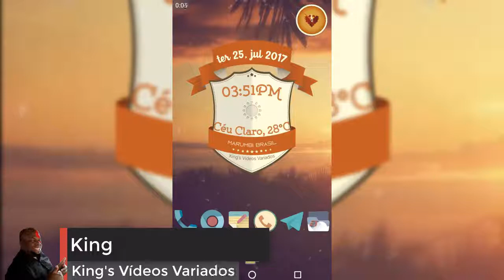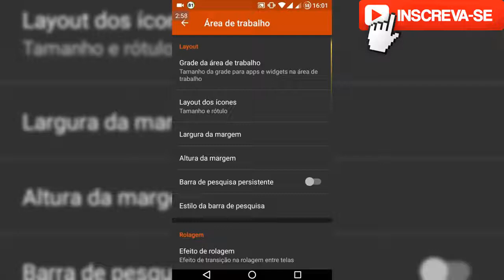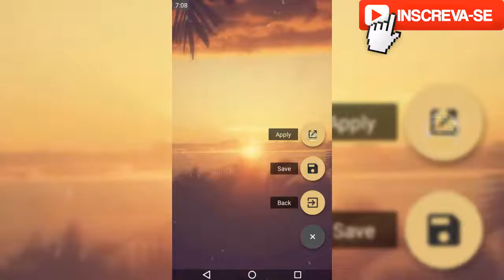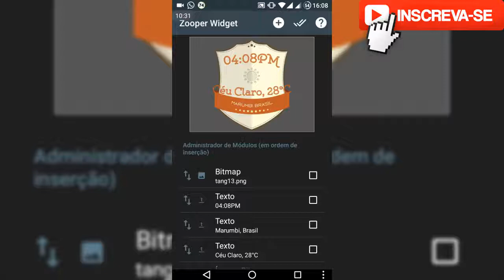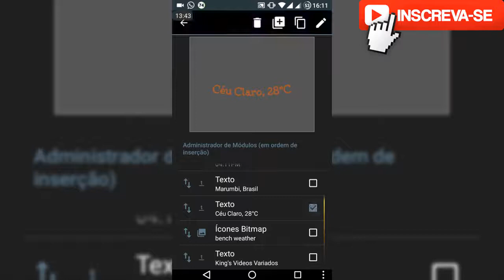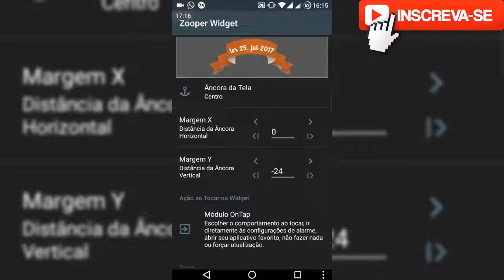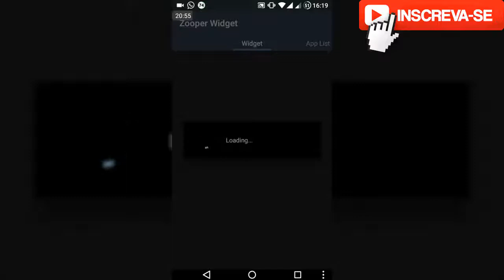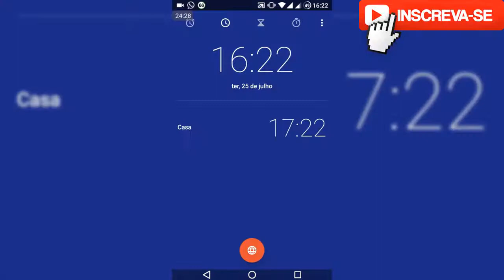PERSONALIZANDO COM ZOOPER WIDGET - BY KING 2017 #2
▬▬▬▬▬▬▬▬▬▬▬ஜ۩۞۩ஜ▬▬▬▬▬▬▬▬▬▬▬▬▬
▓▓▓▒▒▒░░░ LEIA A DESCRIÇÃO DO VÍDEO ░░░▒▒▒▓▓▓
▬▬▬▬▬▬▬▬▬▬▬ஜ۩۞۩ஜ▬▬▬▬▬▬▬▬▬▬▬▬▬

Código de cupom: MotoZp

Código de cupom: HYMi564

Parceiros:👍

xxxxxxxxxxxxxxxxxxxxxx